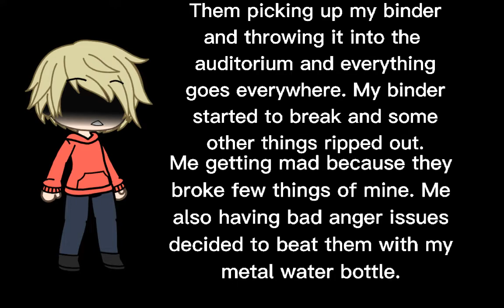Two plastic Easter eggs filled with mung beans//Vent//Read description for more details//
I really didn't mean to hurt them but I did and to be honest the person I did that to was not really a friend just a person that one of my other friends has as a friend. I mean I was just messing around by pushing their binder off and then they threw mine and broke some stuff. As I said I have anger issues and when I get angry I get very angry I mean VERY. I didn't get in trouble at all for that and I'm surprised. I do wish to say sorry to that person but they would go off at me and tell me I'm a bad person and other stuff. Well yeah not fun. That happened more recently.